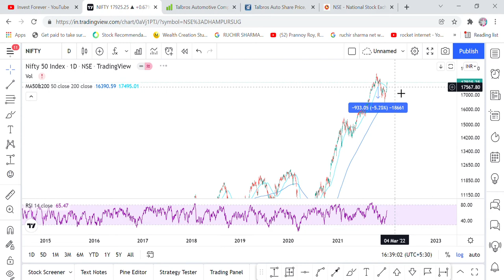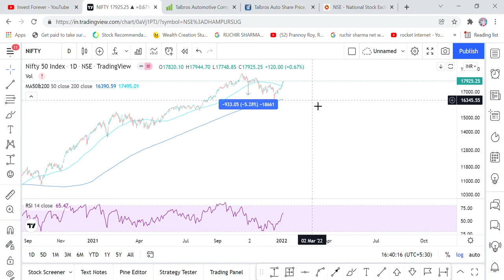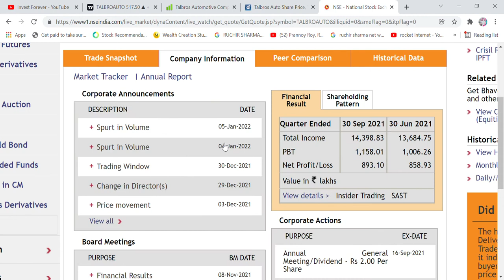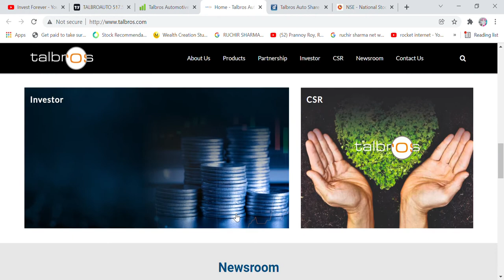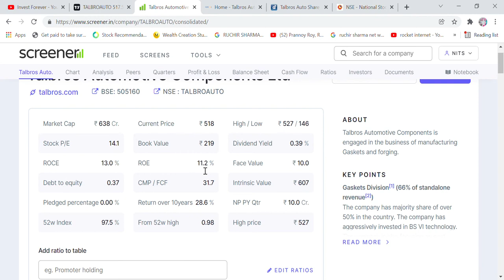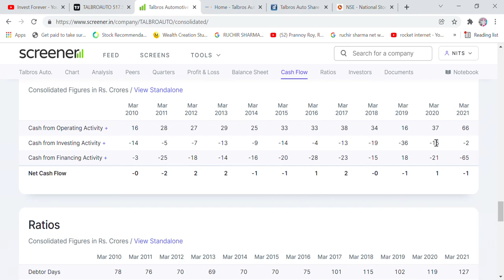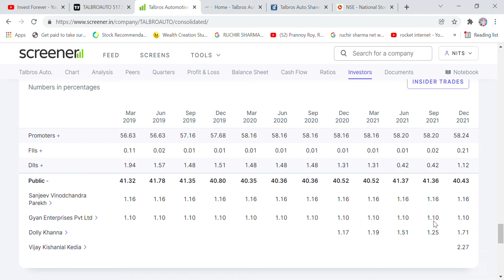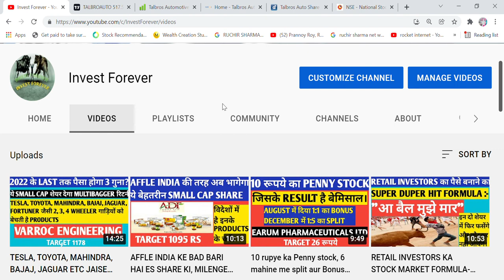vijay kedia, dolly khanna ne kharide share me lagi aag, TALBROS AUTO STOCK ANALYSIS, SHOULD BUY?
Hi Friends,